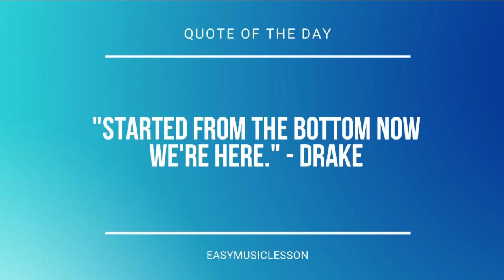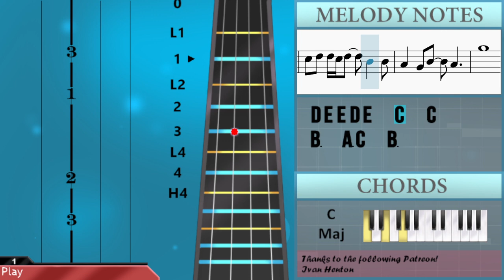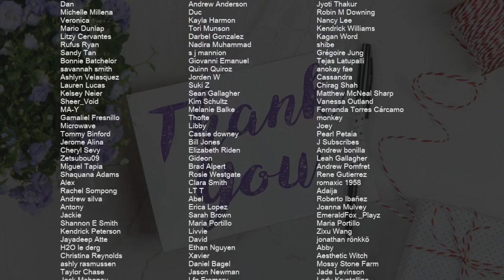How to play There's People Watching by Jade LeMac on Viola (Tutorial)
Comment and let us know how the videos have helped you. It keeps us going! :)The easiest way to learn how to play There's People Watching by Jade LeMac on the viola. It's a viola tutorial for There's People Watching by Jade LeMac.

EasyViolaLesson teaches you to play the your favorite instrument, through easy and simple animation so that you too can learn how to play There's People Watching by Jade LeMac on the viola easily. A viola tutorial with visual animation graphic.

Chords of Viola arrangement:
F Maj   F Maj   A Min   A Min   C Maj   C Maj   G Maj   G Maj
F Maj   A Min   C Maj   G Maj   F Maj   A Min   C Maj   G Maj
F Maj   A Min   C Maj   G Maj   F Maj   F Maj   A Min   A Min
C Maj   C Maj   G Maj   G Maj   F Maj   F Maj   A Min   A Min
C Maj   C Maj   G Maj   G Maj   F Maj   A Min   C Maj   G Maj
F Maj   A Min   C Maj   G Maj   D Min   C Maj   A Min   E Min

Melody notes of Viola:
A4
G4         E4 G4 E4
A4 G4 C4 E4 D4
C5 B4   A4 G4
D4 E4 E4 E4 D4 A3
D4 E4 E4 E4 E4 G4   E4
C4 C4 C4 C4 E4 D4   C4 C4
E4 D4   B4 B4 B4 B4
A4   D4 E4 E4 E4 E4 D4 A3
E4 D4   C4 B3   D4 E4 D4 E4
F4   E4   D4   C4 A3
E4 E4 D4 C4     E4 G4
D4   E4 G4 D4
D4 D4 D4 C4 D4 C4 D4
C5 B4 A4 G4 E4   D4
D4 E4 E4 D4 E4   C4
D4 E4 E4 D4 E4   C4   C4
B3   A3 C4   B3   C4
C5 B4 A4 G4 E4   D4 D4
B3   A3 C4   B3
A4
D4 E4 E4 E4 E4 E4 D4   A3
D4 E4 E4 E4 E4 E4 G4   E4
C4 C4 C4 D4 E4 D4 D4   C4 C4
E4 D4   C4 B3 B4 B4
D4 E4 E4 E4 E4 G4   E4 F4
E4   A4 G4 G4 A4 E4 D4   C4 C4
C4 B3       D4 E4 D4 E4
A4
A4
D4 E4 E4 E4 E4 D4   A3
E4 E4 E4 E4 E4 E4 E4 G4   E4
G4     A4
C5   A4
A4
A4
A4